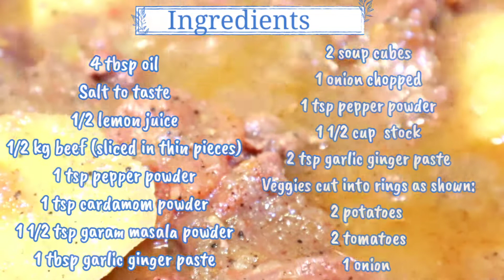Onion Steak Recipe Beef Onion Steak AngloIndian Onion Steak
INGREDIENTS:

4 tbsp oil
Salt to taste
1/2 lemon juice
1/2 kg beef (sliced in thin pieces)
1 tsp pepper powder
1 tsp cardamom powder
1 1/2 tsp garam masala powder
1 tbsp garlic ginger paste
2 soup cubes
1 onion chopped
1 tsp pepper powder
1 1/2 cup  stock
2 tsp garlic ginger paste
Veggies cut into rings as shown:
2 potatoes
2 tomatoes
1 onion

METHOD:

Marination:
Put the flatten meat in the bowl. Add salt, pepper, garam masala, cardamom powder, garlic ginger paste, juice of half a lime. Coat the meat well with all the spices. Refrigerate it for two hours/over night.

Curry:
Heat a heavy bottom pan. Add oil. Once the oil is hot put garlic ginger paste and saute for two to three minutes. Add the finely chopped onion. Saute for sometime but do not brown the onions. Add soup cubes and pepper powder and mix well. Add the marinated meat and mix well.Cover and cook on slow flame for 10 minutes. Leek stirring occasionally. Add the stock and stir. Allow it to cook for a while. Add potatoes and let it cook on low flame for another 10 minutes. Add the tomatoes and mix well. Cover and cook for another 5 minutes. Add salt to your taste. Check the meat if it's cook well. If it's not cooked well l, add a little water and allow it to cook for a few minutes. It's time to add the onion rings. Cover and cook for 2 to 3 minutes. The onion rings do not need to be fully cooked. You could garnish with coriander/ onion leeks/fried onions.